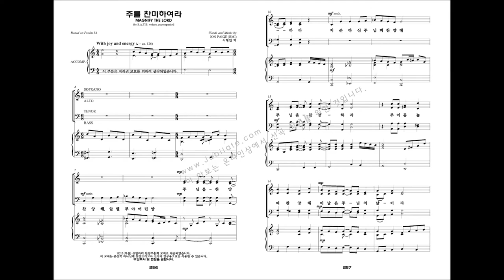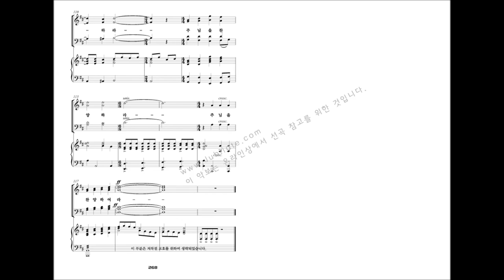[유빌라테 명품성가 22집] 26.Jon Paige '주를 찬미하여라'